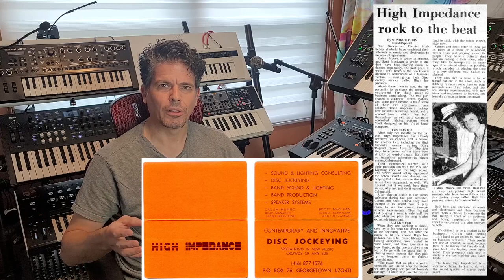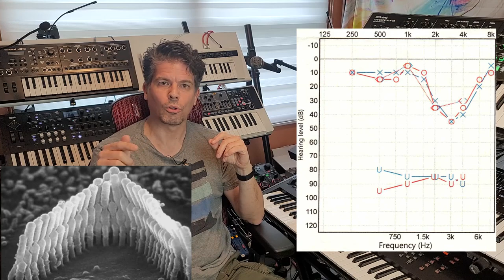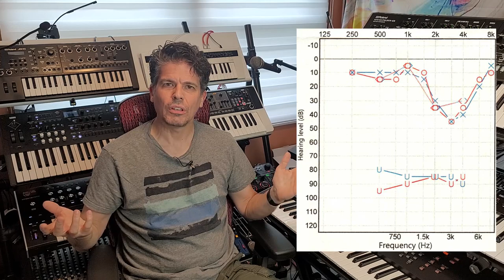The story of how I got started in music and synths - and how I permanently destroyed my hearing!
I've been working with synthesizers for well over 30 years. Today's episode is a bit different: I describe how I came up in the world of music, talk about my career as a professional club DJ, and then describe how I managed to permanently destroy my hearing, how it affects me today, and how I adapt.

Eargasm High-Fidelity Earplugs
Westone In-Ear Monitors